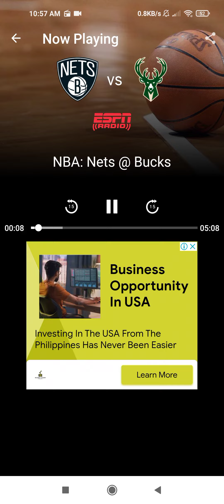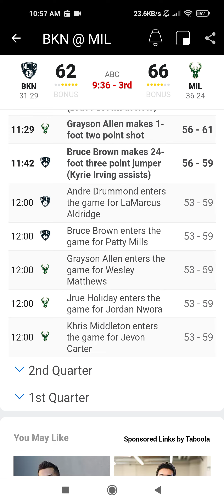26 Feb 2022